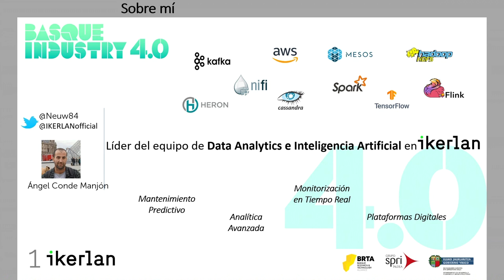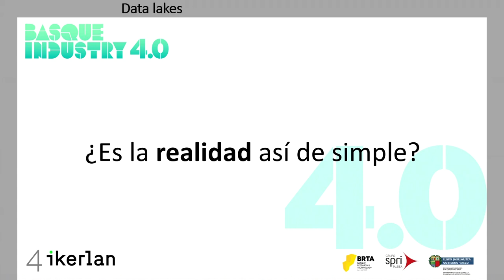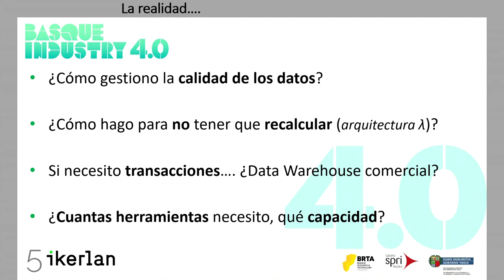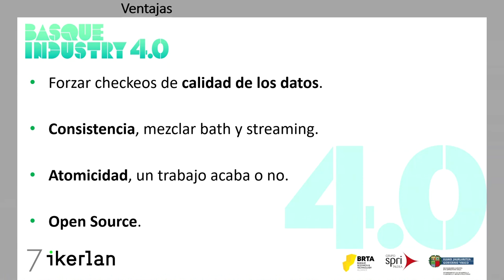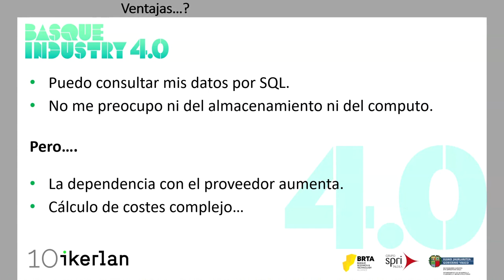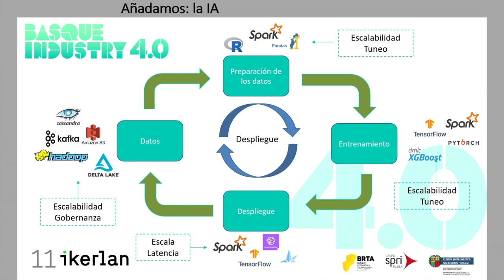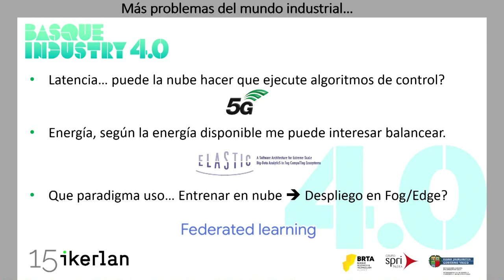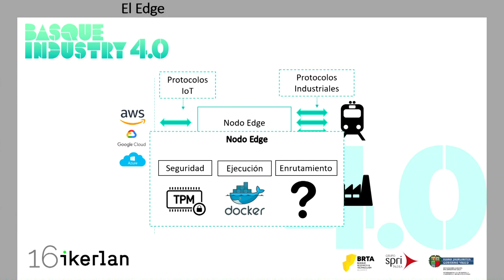Basque Industry Meeting Point 2019 - Taller 'Big Data & IoT' - Ángel Conde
Durante la edición de 2019, Ángel Conde, responsable del Equipo de Especialización Data Analytics and Artificial Intelligence de IKERLAN, ofreció la conferencia “Evolución hacia las Plataformas de Datos modernas, el Edge-to-Cloud continuum” dentro del taller  'Big Data & IoT'.